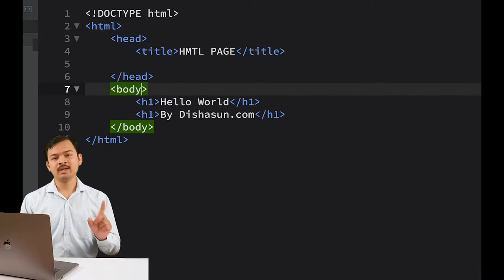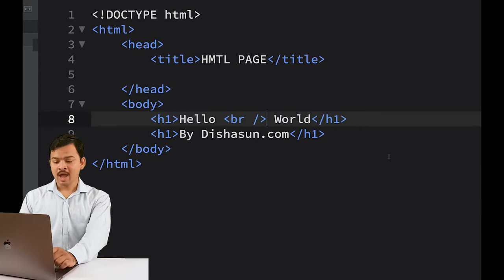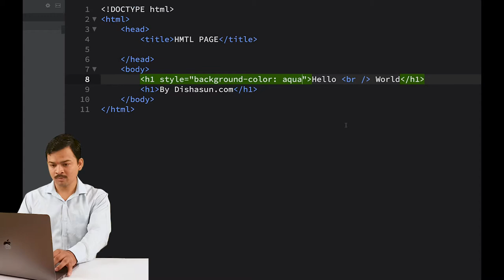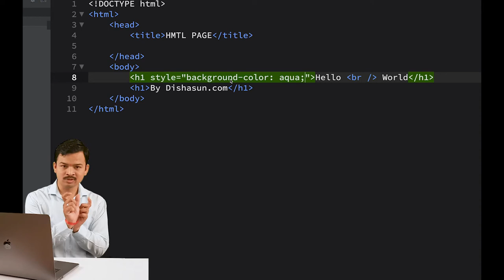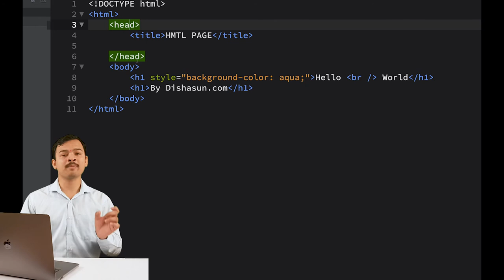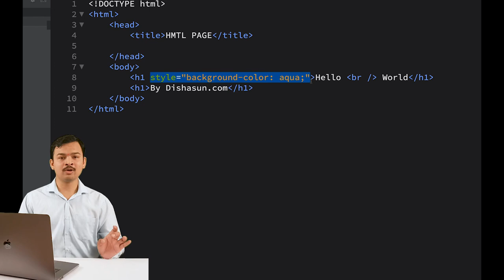हिंदी | HTML Tutorial | Tags, Attribute & Element in hindi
Ye HTML ka Important video hain. Es Main aap ko Tags, Attribute & Elements ke bare information batayi gayi hain. Ye words HTML main bahut mayane rakhate hain.